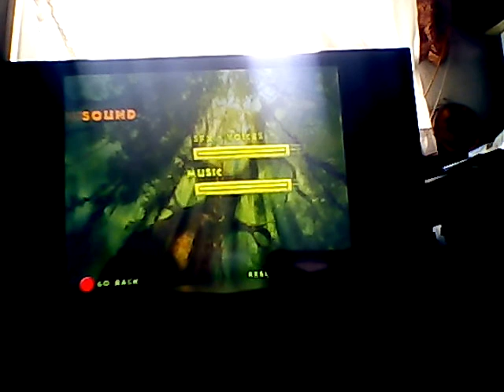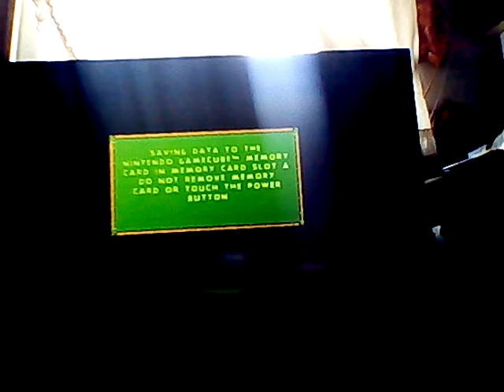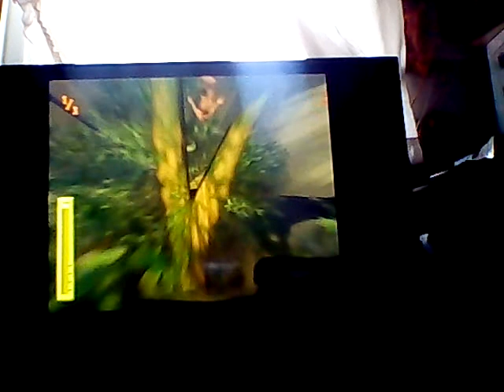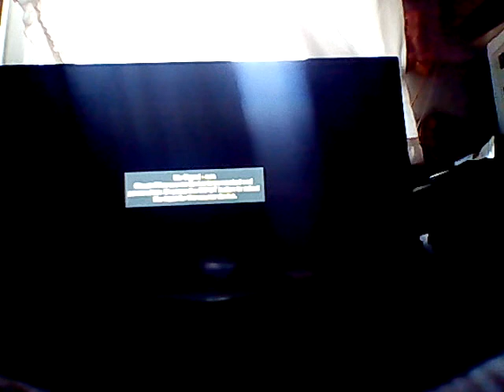Let's play Disney's Tarzan untamed GameCube